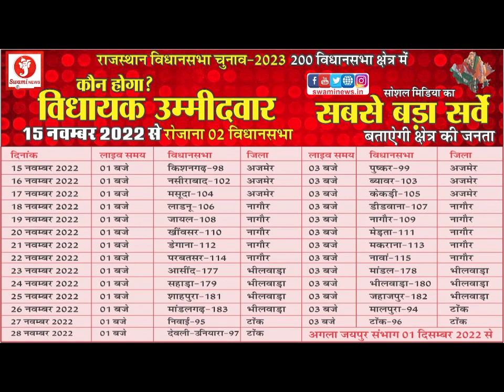शिक्षकों ने विरोध जताते हुए शुरू किया Postcardअभियान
शिक्षकों को बूथ लेवल अधिकारी से मुक्त करने की मांग को लेकर बीएलओ संघर्ष समिति राजस्थान की प्रदेश कार्यकारिणी के आह्वान पर आज मुख्यमंत्री को पोस्टकार्ड भेजने का अभियान शुरू किया गया जिला अध्यक्ष दिनेश दत्त ने बताया कि शिक्षकों को विद्यालय में पढ़ाने के लिए नियुक्त किया गया है सरकार उनसे बीएलओ बूथ लेवल अधिकारी सहित गैर शैक्षणिक कार्य कर रही है इससे शिक्षक पढ़ाने के मूल काम से दूर हो रहे हैं